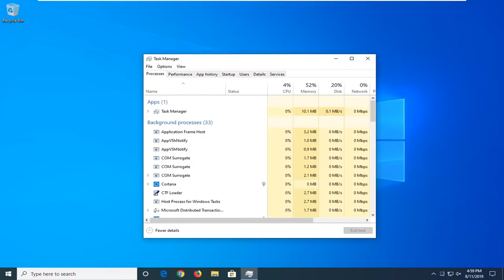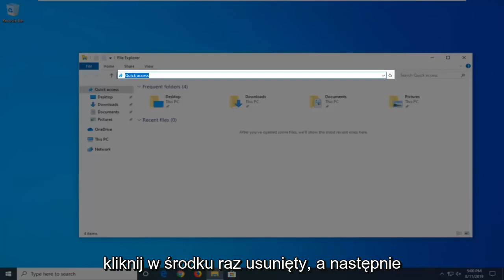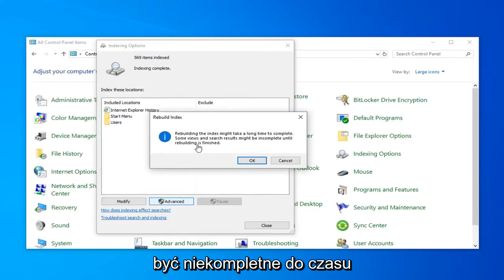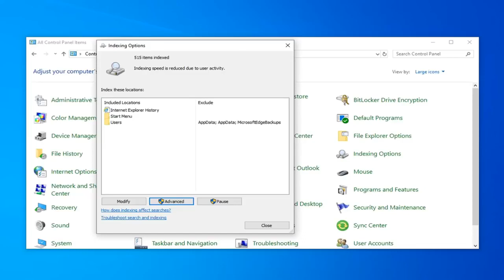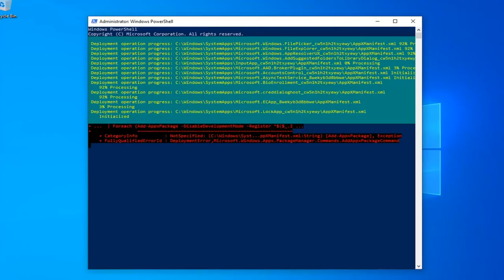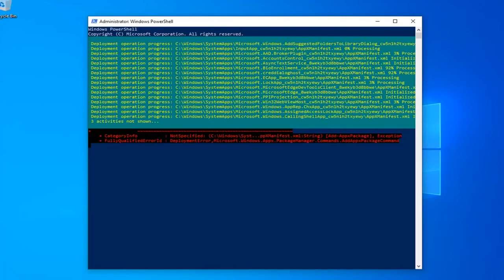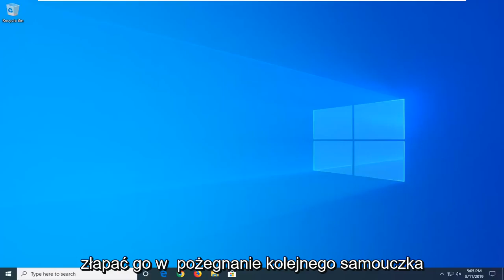Nie działa ikona wyszukiwania na pasku zadań Windows 10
Napraw nie można pisać w pasku wyszukiwania systemu Windows 10 (Cortana i wyszukiwanie nie działają).

Używane polecenia:

PowerShell -ExecutionPolicy Unrestricted

2.

3.

Uruchom polecenie
1.
C:\Windows\System32\ctfmon.exe

Umożliwienie użytkownikom wyszukiwania określonego pliku lub aplikacji jest dość podstawowym zadaniem systemu operacyjnego. Jednak niektórzy użytkownicy mają problemy z wyszukiwaniem w systemie Windows 10 (lub wyszukiwaniem Cortana). Ten problem uniemożliwia użytkownikom pisanie w pasku wyszukiwania wyszukiwania początkowego. Niektórzy użytkownicy nie mogą wchodzić w interakcję z polem wyszukiwania, nie mogą go kliknąć, wpisać ani wkleić w nim niczego, podczas gdy niektórzy użytkownicy mogą użyć polecenia CTRL + V, aby wkleić wyszukiwanie, ale w rzeczywistości nie mogą pisać w pasku wyszukiwania . Oczywiście nie jest to problem z klawiaturą, ponieważ problem pojawia się tylko przy wyszukiwaniu początkowym systemu Windows 10. Jak możesz sobie wyobrazić, może to powodować wiele problemów dla użytkowników.

Problemy z wyszukiwaniem na pasku zadań systemu Windows nigdy nie są wolne od typowych błędów systemu Windows 10, typowych zjawisk, takich jak niemożność pisania w pasku wyszukiwania systemu Windows 10, wyszukiwanie w systemie Windows nie działa w systemie Windows 10 lub Windows 10 Creators Update, wyszukiwanie Cortana nie działa, pasek zadań nie działa itp. Na szczęście istnieją praktyczne rozwiązania, które naprawią te irytujące błędy wyszukiwania systemu Windows. Poniżej znajduje się 5 najlepszych sposobów w celach informacyjnych.

Zdarzyło mi się, że podczas pisania w Cortanie, aplikacjach Windows 10, pasku zadań, pasku wyszukiwania itd. wszystko było niewidoczne. Początkowo myślałem, że coś jest nie tak z moją klawiaturą, ale potem okazało się, że jest to problem z aplikacjami z Microsoft Store. Jeśli więc nie możesz nic wpisać w aplikacjach systemu Windows 10, wypróbuj te możliwe rozwiązania. Chcę dodać, że możesz kliknąć prawym przyciskiem myszy i wkleić tekst w tych polach tekstowych, ale kiedy próbowałem pisać, wszystko pozostało ukryte.

Problemy omówione w tym samouczku:
menu startowe nie działa
menu startowe nie otwiera okien 10
menu startowe nie wyświetla okien 10
Menu startowe nie działa w systemie Windows 10 rozwiązane
menu startowe nie pojawia się w systemie Windows 10
Niedziałający pasek zadań menu startowego w systemie Windows 10
Menu startowe systemu Windows 10 nie działa naprawiono
Menu startowe laptopa hp nie działa